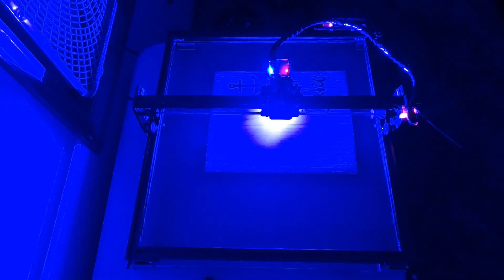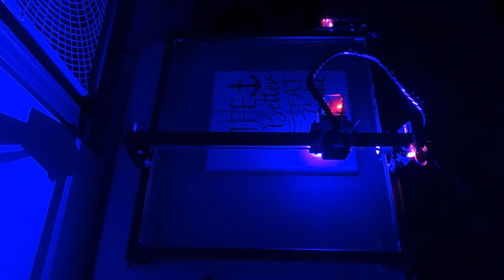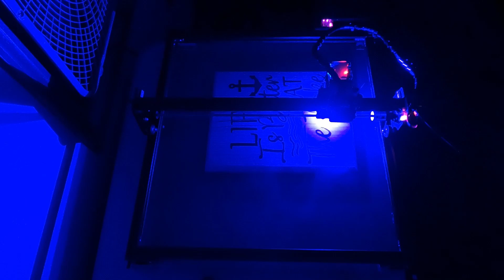Laser Engraver Sign Time Lapse